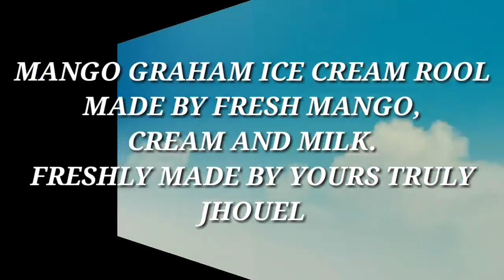MANGO GRAHAM ICE CREAM ROLL#mango#cream#milk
Timing has always been a key element in my life. I have been blessed to have been in the right place at the right time.

cream
milk
mango